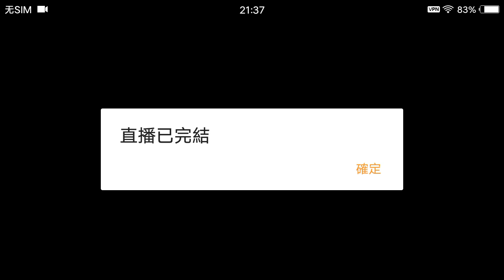MARK SIX 009 2024